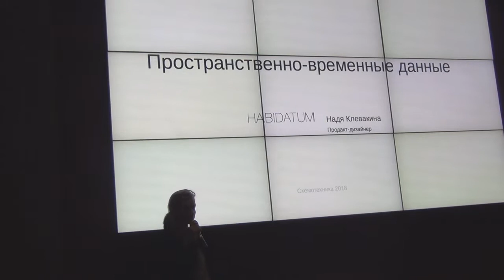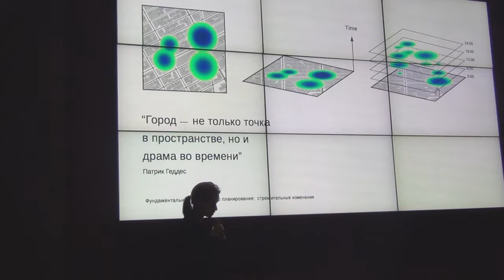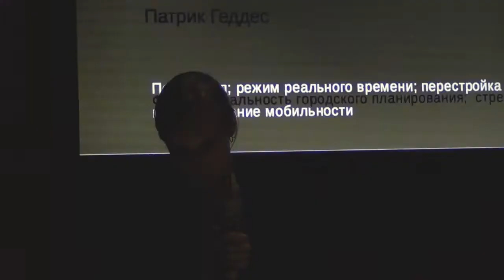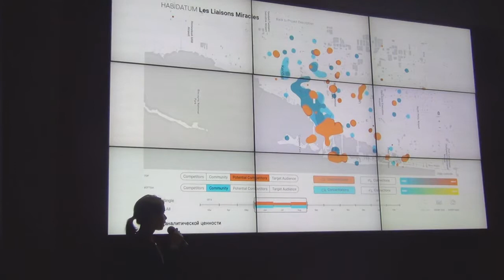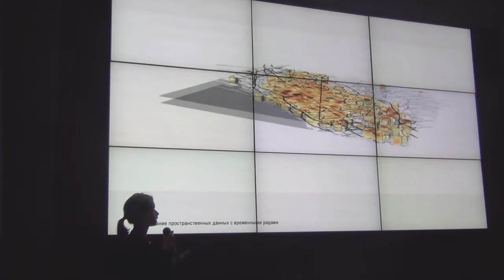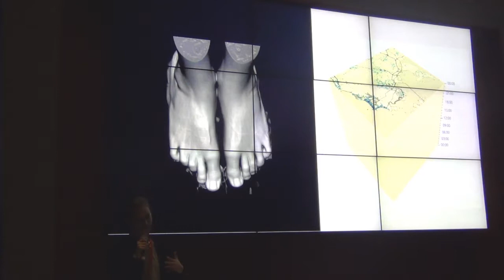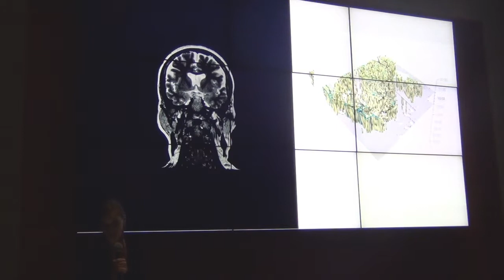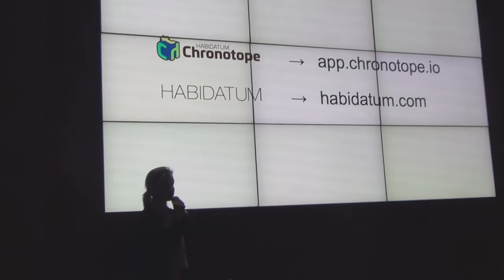СХ 15: Надежда Клевакина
«Схемотехника» — серия московских встреч про ГИС и OpenStreetMap. Пятнадцатая прошла 4 апреля в офисе Mail.Ru Group при большом скоплении зрителей. В этом ролике Надежда Клевакина показывает примеры визуализации данных в «Хабидатуме».